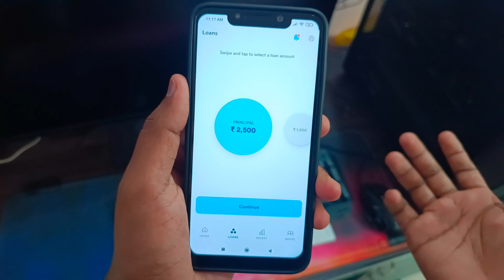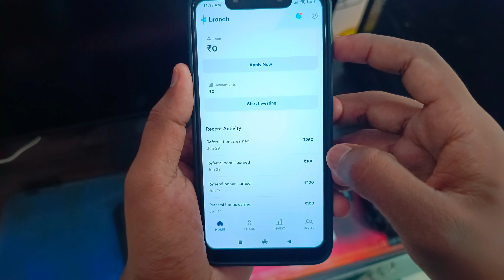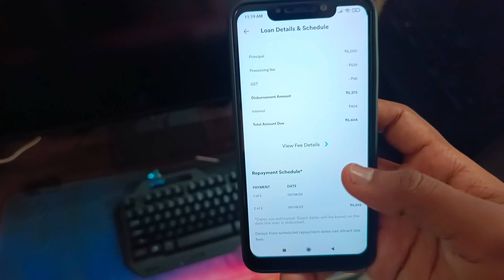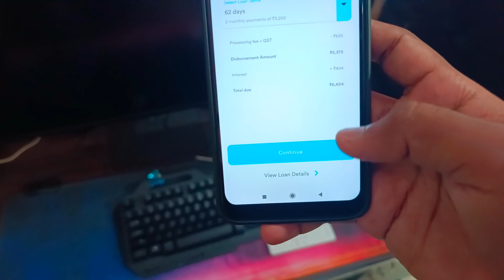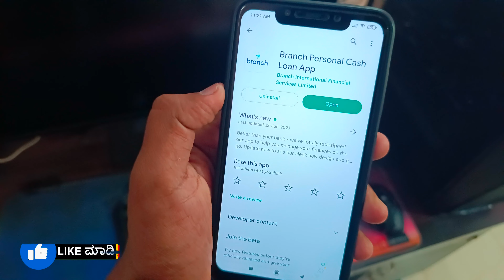ಗುರು ಖರ್ಚಿಗೆ ದುಡ್ಡಿಲ್ವಾ ? ₹50,000 ಸಾಲ ಸಿಗುತ್ತೆ! | Best Loan App | New Loan App | Emergency Loan App🔥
another loan app🔗link 👆👆

       ꧁༺✮•°◤ ₮Ⱨ₳₦₭ ɎØɄ ◥°•✮༻꧂

instant loan,
instant loan app,
kannada,
personal loan,
in kannada,
how to apply personal loan in kannada,
kannada tech,

ದಯವಿಟ್ಟು ಗಮನಿಸಿ RBI & NBFC approved ಆಗಿರೋ ಅಪ್ಲಿಕೇಶನ್ ನಲ್ಲಿ ಮಾತ್ರ ಸಾಲ ಪಡೆಯಿರಿ..
playstore ನಲ್ಲೇ ತುಂಬಾ fake apps ಇದೆ. ಯಾವುದೇ ಕಾರಣಕ್ಕೂ install ಮಾಡಬೇಡಿ..
*ಯಾವುದೇ chinesses ಆ್ಯಪ್ ನಲ್ಲಿ  (ಟಾರ್ಚರ್ / harrasment /fraud apps/ ಮೋಸ ) ಕಂಡುಬಂದಲ್ಲಿ
cybercrime ge ತಪ್ಪದೇ ದೂರು ನೀಡಿ...